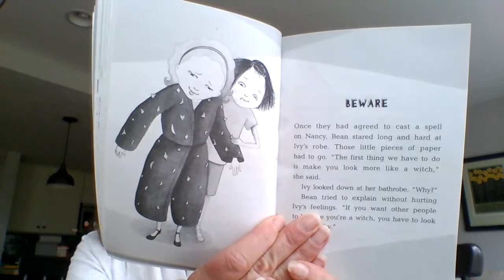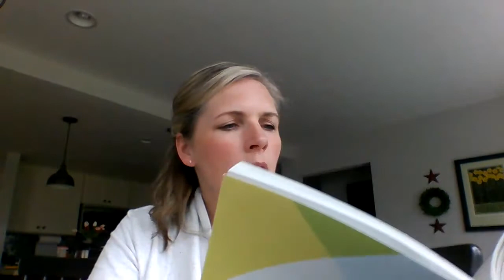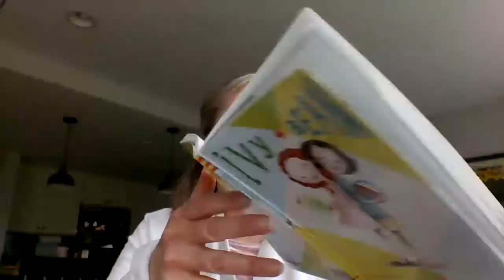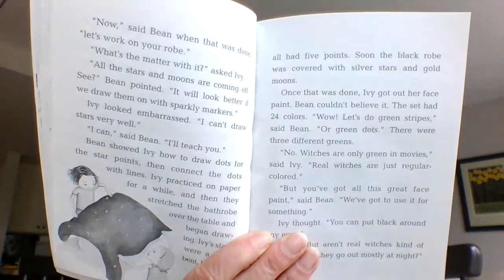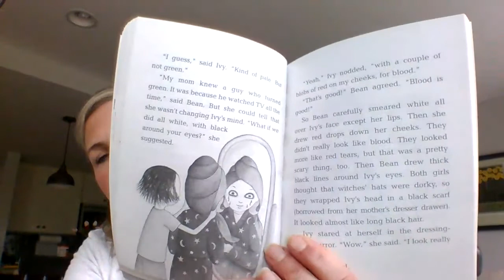Ivy and Bean Chapter 6